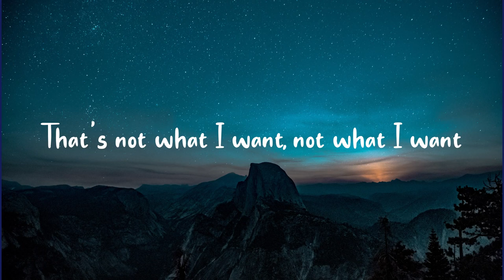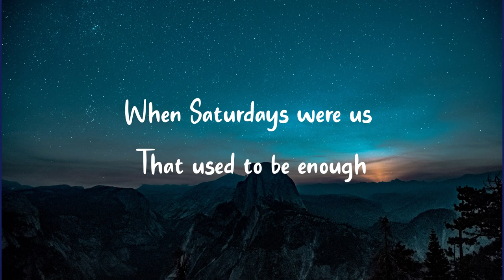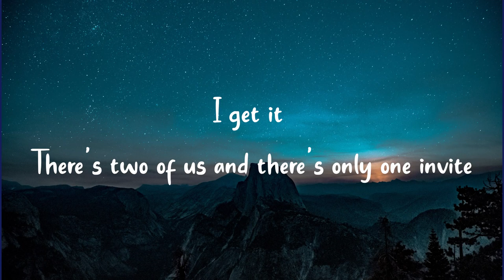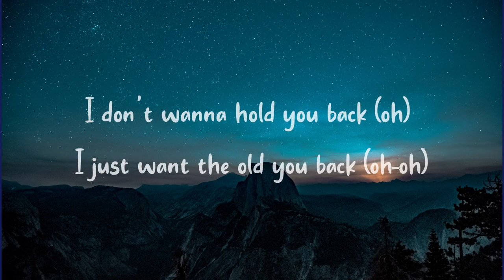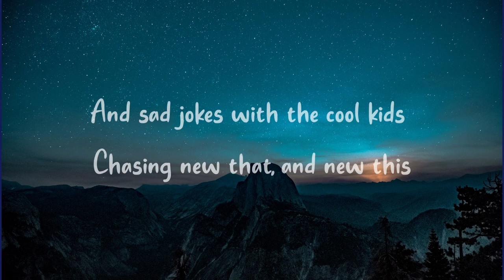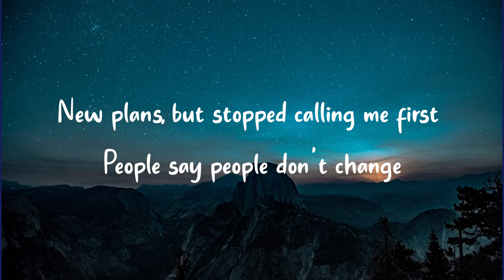New Friends - Jordana Bryant (Lyrics)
Lyrics🎤

We're 17 and it's a Saturday night
And I get it
I can't compete with the party or the lights
I'm not tryna guilt trip you or tell you what you should do
That's not what I want, not what I want
And I'm not tryna make you feel bad
Guess right now I'm missing real bad
When Saturdays were us
That used to be enough

But now you got new clothes and new kicks
And sad jokes with the cool kids
Chasing new that, and new this
Switching old posts for new pics
You got new bands on your t-shirts
New plans, but stopped calling me first
People say people don't change
But they do when (but they do when)
Old friends get new friends (old friends get new friends)
Old friends get new friends

There's two of us and there's only one invite
(Oh-woah, oh-woah, oh-woah)
Friends forever doesn't always mean for life
(Oh-woah, oh-woah, oh-woah)
I don't wanna hold you back (oh)
I just want the old you back (oh-oh)
Secretly, I'm hoping that (oh-ooh)
The real you's still there

Underneath those new clothes and new kicks

I can't compete with the party

Or those new clothes and new kicks

Old friends get new friends (oh-woah, oh-woah)